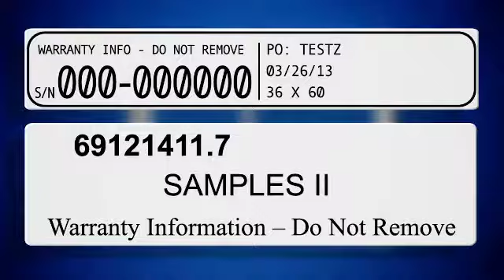Locating Your Serial Number Slider